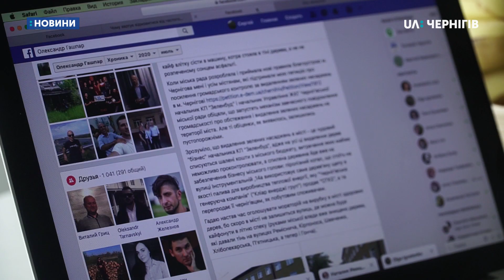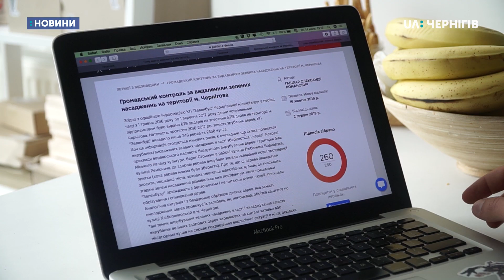У Чернігові під час ремонту на Гончій спиляли дерева: що там буде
Під час ремонту тротуару на вулиці Гончій спиляли ряд лип і пару кленів, які росли на узбіччі дороги. Роботи проводив Зеленбуд у вихідні. Зараз місце розчистили, вивезли пеньки. Навіщо це зробили і що висадять натомість, розповідаємо